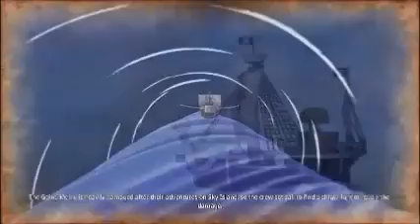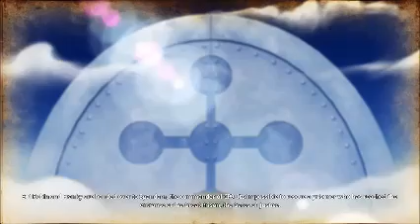One Piece: Pirate Warriors 4 (Nintendo Switch) Pt. 2: Enies Lobby Arc - Five Episodes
One Piece: Pirate Warriors 4 for Nintendo Switch. Dramatic Log - Enies Lobby Arc
The PIRATE WARRIORS series has successfully combined the popular anime ONE PIECE with the thrilling action of the WARRIORS series to create a worldwide phenomenon selling more than four million copies! Based on the concept of "fighting hordes of enemies while adventuring with trusted allies," experience awesome ONE PIECE action lifted straight from the anime!

ONE PIECE: PIRATE WARRIORS 4 is the latest evolution of PIRATE WARRIORS action! Based on the concept of "experiencing a real ONE PIECE battlefield," buildings will come crashing down during the action and attacks will throw up smoke and dust, placing you in the thick of the ONE PIECE world! Injecting fresh elements that couldn't be achieved in previous entries has now realized an even more thrilling brand of PIRATE WARRIORS action!
Nintendo Switch gameplay. Genre: Action. T - Teen
• One Piece Pirate Warriors 4.  Enjoy the videos!

MagneonGames.